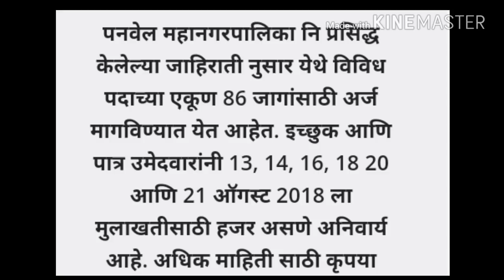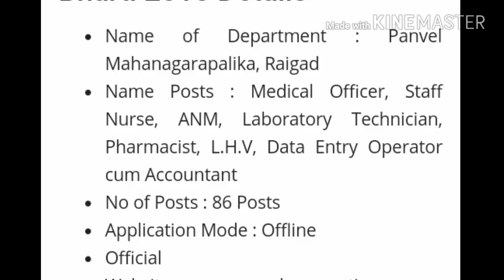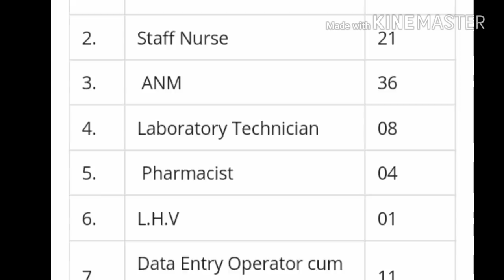पनवेल महानगरपालिका भरती 2018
पनवेल महानगरपालिका भरती 2018 या जाहिराती विषयी सविस्तर माहिती या विडिओ मध्ये दिली आहे